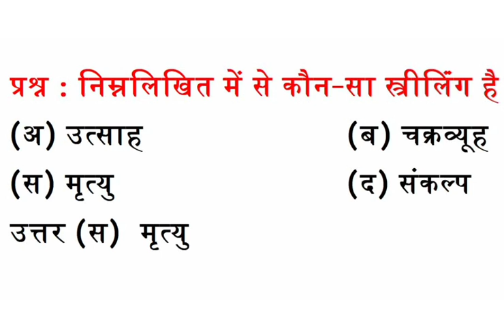निम्नलिखित में से कौन - सा स्त्रीलिंग है?